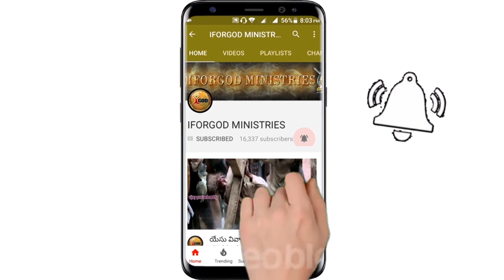వివాహ సందేశం SPEAKAR BRO S.VIJAY PRASAD REDDY// IFORGOD MINISTRIES BALABADRAPURAM //